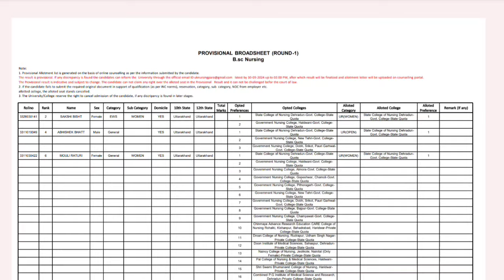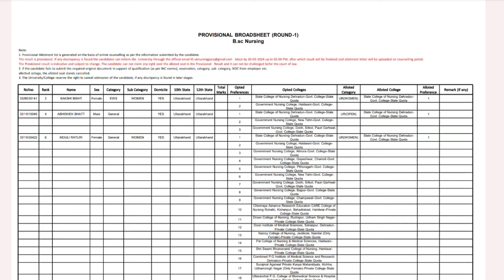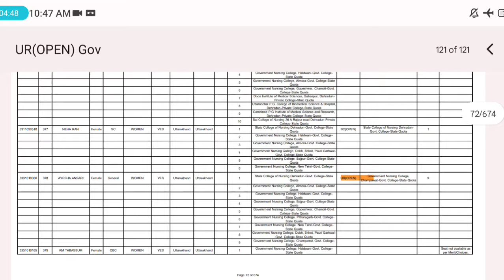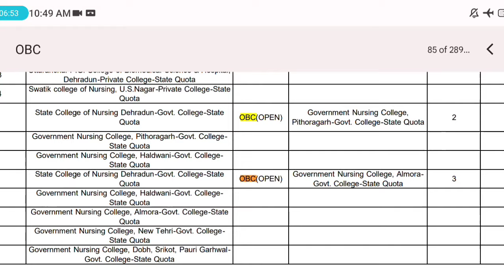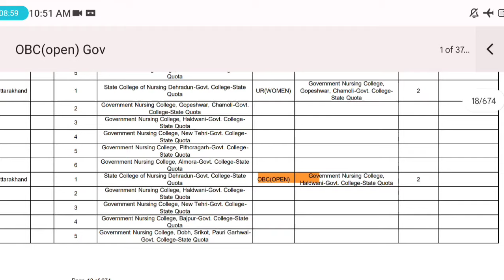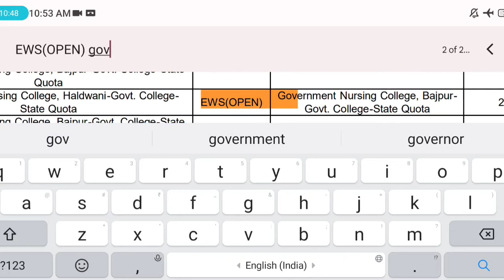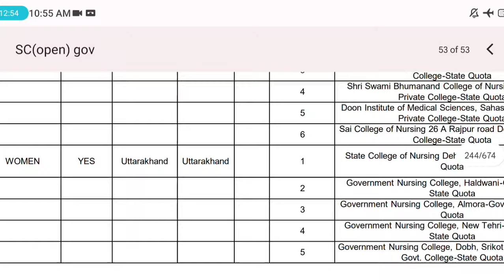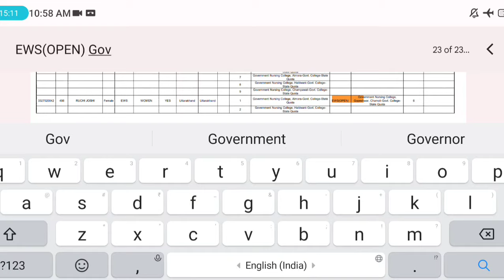Uttarakhand BSc Nursing Second Round Counselling 2024 | Kab Start Hogi | Expected Cutoff Rank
1. Uttarakhand BSc Nursing 2024
2. Uttarakhand BSc Nursing counselling
3. Second round counselling BSc Nursing Uttarakhand
4. BSc Nursing 2nd round counselling 2024
5. Uttarakhand nursing admission 2024
6. BSc Nursing counselling 2024
7. HNB Uttarakhand Nursing counselling
8. Uttarakhand BSc Nursing seat allotment 2024
9. Uttarakhand nursing 2nd round 2024
10. Nursing counselling dates 2024
11. Uttarakhand BSc Nursing process
12. HNB medical university counselling
13. Uttarakhand BSc Nursing cut off 2024
14. Uttarakhand second round counselling
15. BSc Nursing counselling schedule Uttarakhand
16. HNB nursing admission 2024
17. Nursing seat allotment 2024 Uttarakhand
18. Uttarakhand BSc Nursing final list
19. BSc Nursing registration 2024
20. Uttarakhand nursing entrance result 2024
21. Uttarakhand BSc Nursing choice filling
22. Uttarakhand BSc Nursing merit list
23. Second round seat allotment Uttarakhand
24. Uttarakhand BSc Nursing counselling process
25. Uttarakhand BSc Nursing college list
26. Uttarakhand BSc Nursing updates
27. Nursing second round seat matrix
28. Nursing admission process 2024
29. Uttarakhand medical counselling 2024
30. Nursing seat availability Uttarakhand
31. Second round counselling schedule 2024
32. HNB Uttarakhand 2nd round process
33. Uttarakhand Nursing 2024 counselling steps
34. BSc Nursing college allocation 2024
35. Uttarakhand nursing final counselling
36. Nursing second round seat allotment
37. Uttarakhand nursing second list 2024
38. Uttarakhand BSc Nursing college ranking
39. BSc Nursing counselling documents
40. Second round seat allocation process
41. Uttarakhand Nursing second round updates
42. HNB Uttarakhand BSc Nursing admissions
43. Nursing college choice filling 2024
44. Second round BSc Nursing procedure
45. Uttarakhand nursing second allotment list
46. BSc Nursing admission updates 2024
47. Uttarakhand second counselling seat matrix
48. Uttarakhand BSc Nursing second round dates
49. Second round nursing counselling Uttarakhand
50. Uttarakhand nursing counselling help 2024

1.
2.
3.
4.
5.
6.
7.
8.
9.
10.
11.
12.
13.
14.
15.
16.
17.
18.
19.
20.
21.
22.
23.
24.
25.
26.
27.
28.
29.
30.
31.
32.
33.
34.
35.
36.
37.
38.
39.
40.
41.
42.
43.
44.
45.
46.
47.
48.
49.
50.

1.
2.
3.
4.
5.
6.
7.
8.
9.
10.